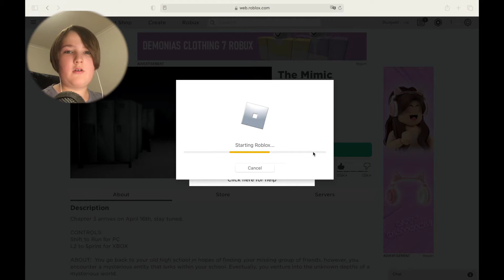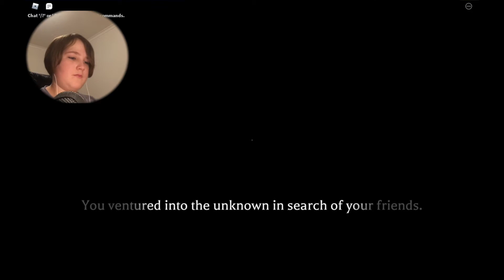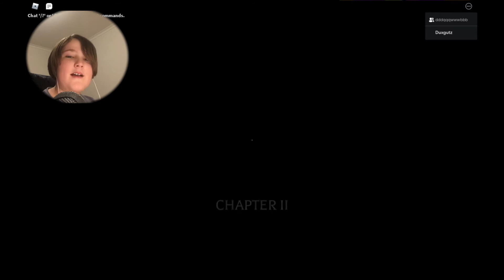The Mimic! ( chapter 1 and 2 ) w/ Ben Sealey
The Mimic! ( chapter 1 and 2 )

WARNING: THIS IS A SCARY VIDEO!!!

PART 2 WILL COME OUT WITH CHAPTER 3!!!